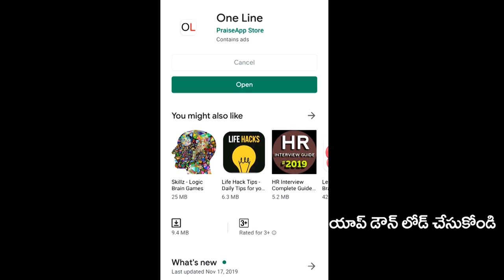Common Man Reveals Chandrababu Role in Amaravati | చంద్రబాబు బండారం బయటపెట్టిన పెద్దాయన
చంద్రబాబు బండారం బయటపెట్టిన పెద్దాయన